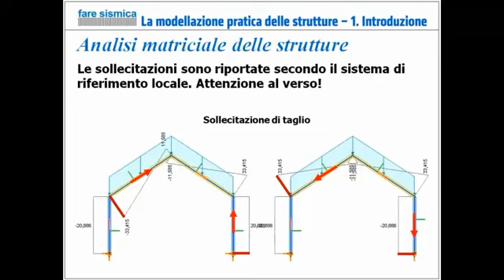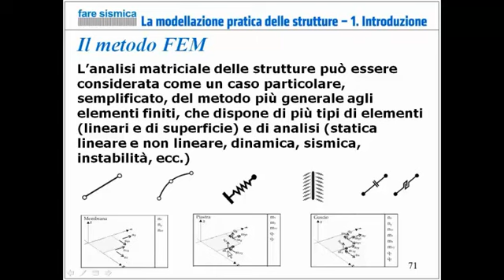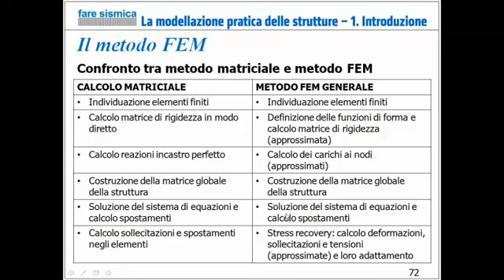Modellazione strutture - Metodo FEM